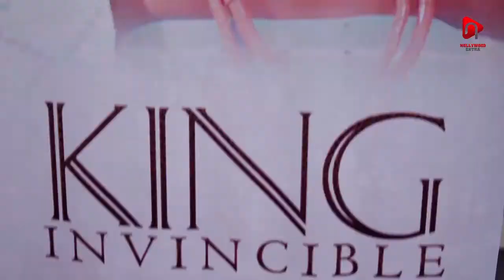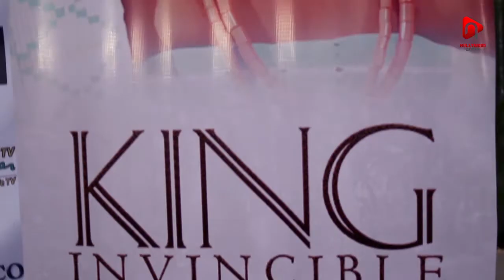TOPE TEDELA, WALE OJO, GABRIEL AFOLAYAN & ADUNNI ADE ATTEND 'KING INVINCIBLE' PREMIERE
"King Invincible" tells the story of a handsome warlord, who is fast transitioning into a wolf due to the curse of the dogs that has been placed on him.